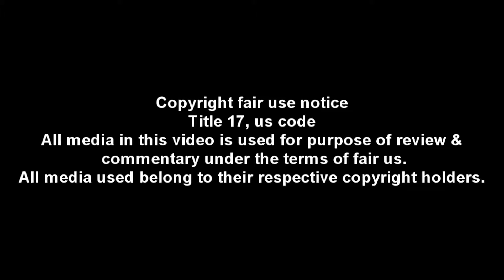Sed Review: Noragami Anime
Check out my review on Noragami to learn more if its for you or not :). Hopefully you enjoy these reviews as much as i make them. If you liked or disliked Noragami postup comments what you guys thought about it.

*Filler*

►►►Quick links◄◄◄
●Most recent video●